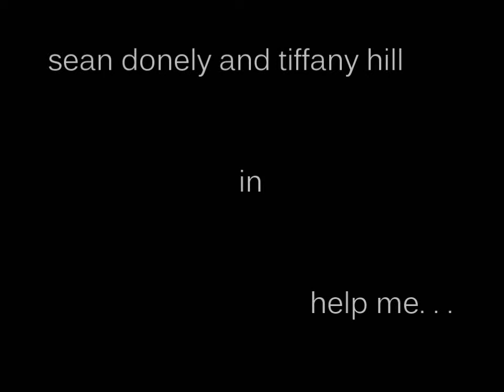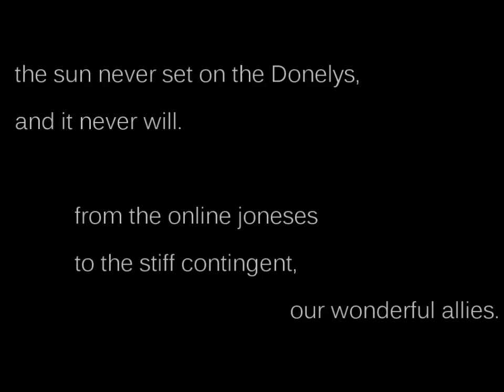Sean and Tiffany: Help Me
made with affection for Donelys3 as part of our couple montage challenge. Paige, you are my ally in so many things.